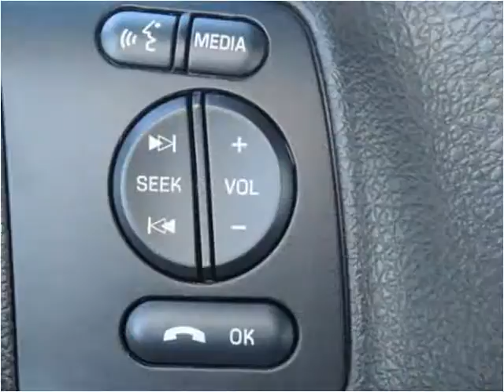2015 Ford F450 New Cars Manassas VA